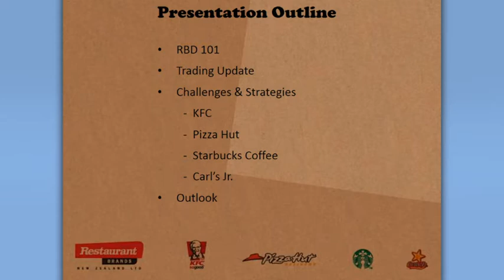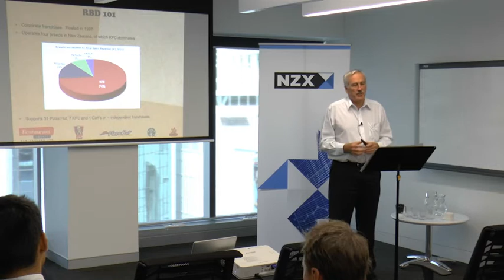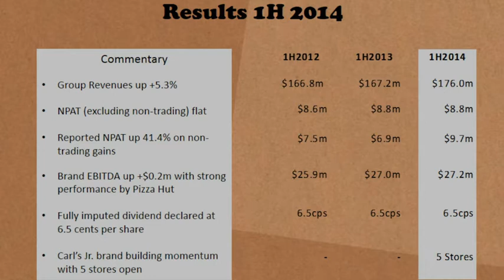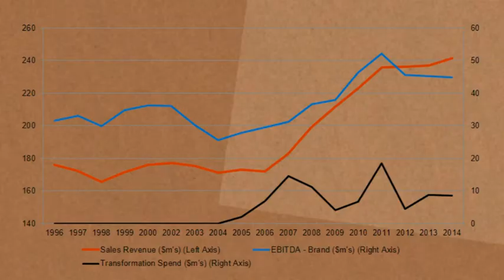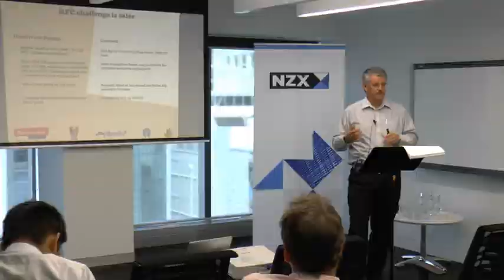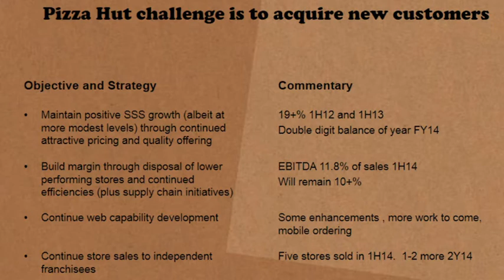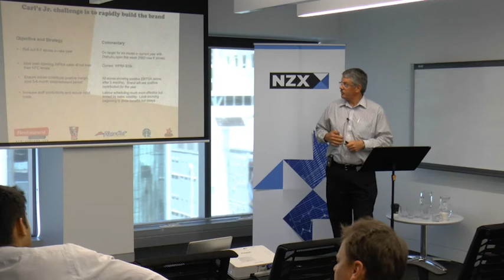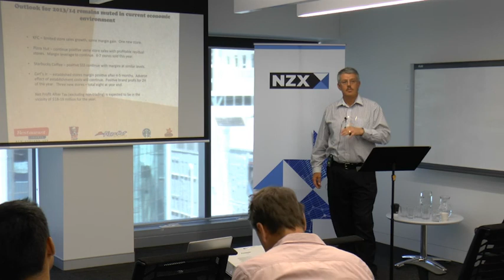Russel Creedy, Restaurant Brands at NZX Emerging & Mid-Caps Conference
NZX recently hosted a conference featuring presentations from a diverse group of NZX listed emerging and mid-cap companies. The event was supported by First New Zealand Capital and Forsyth Barr.